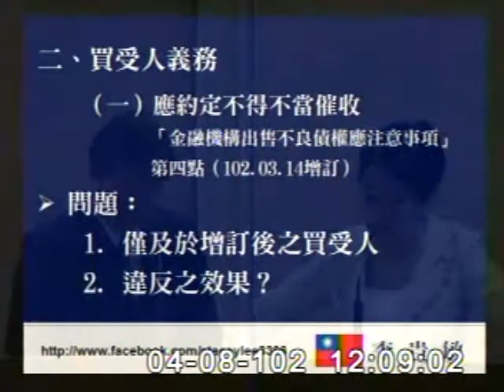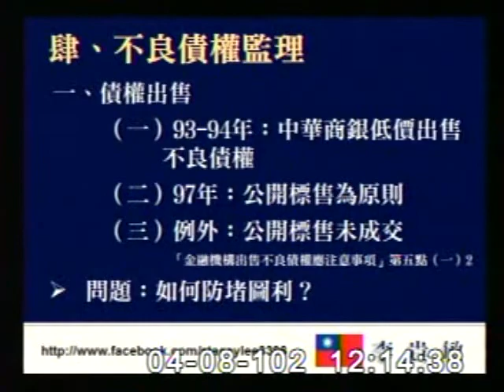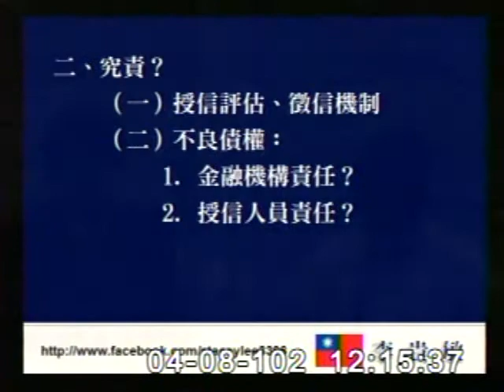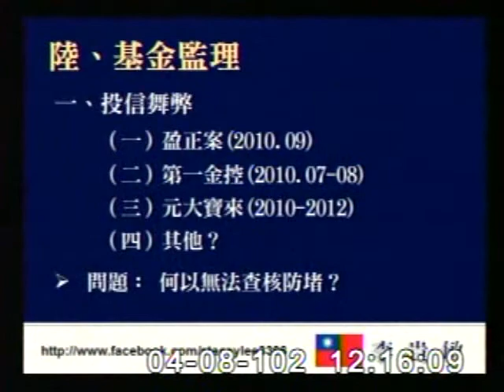2013-04-08 李貴敏 發言片段, 第8屆第3會期司法及法制委員會第10次全體委員會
會議簡介: 立法院第8屆第3會期司法及法制委員會第10次全體委員會議邀請法務部次長

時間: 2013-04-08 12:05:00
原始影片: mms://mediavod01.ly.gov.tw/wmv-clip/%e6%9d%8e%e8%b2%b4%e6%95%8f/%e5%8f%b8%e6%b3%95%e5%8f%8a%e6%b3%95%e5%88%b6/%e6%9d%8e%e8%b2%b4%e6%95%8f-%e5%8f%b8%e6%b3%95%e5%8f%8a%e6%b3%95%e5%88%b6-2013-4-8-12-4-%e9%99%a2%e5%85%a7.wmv